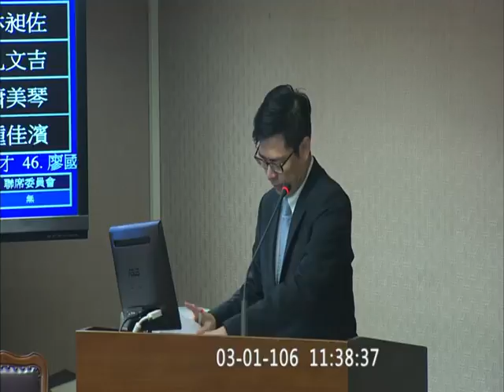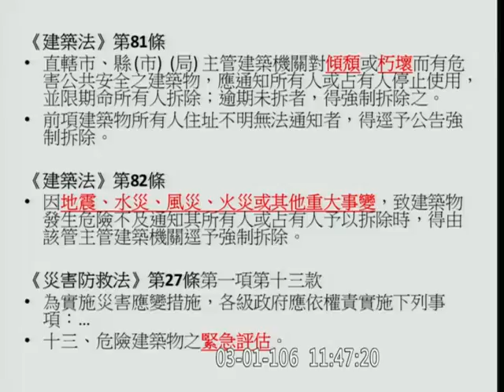內政委員會第9屆 第3會期審查行政院函請審議「都市危險及老舊建築物加速重建獎勵條例草案」案-陳其邁11 38 16 11 51 25